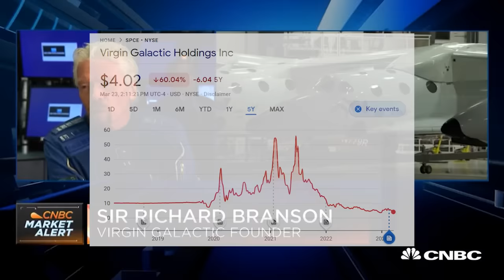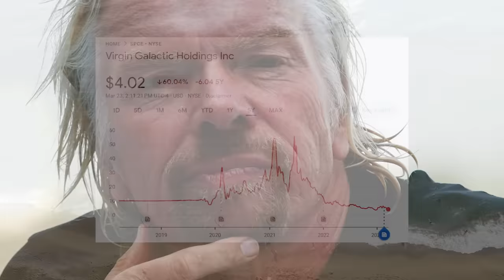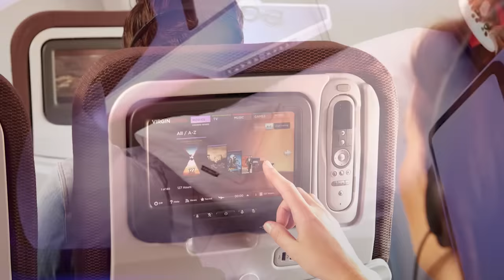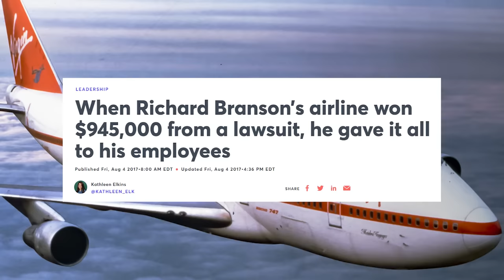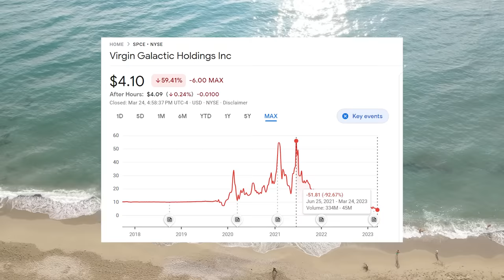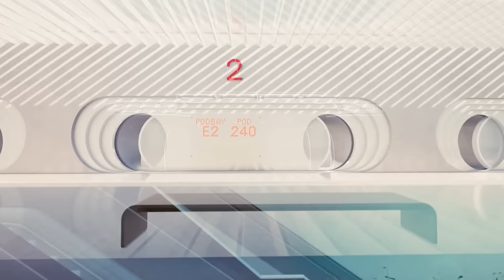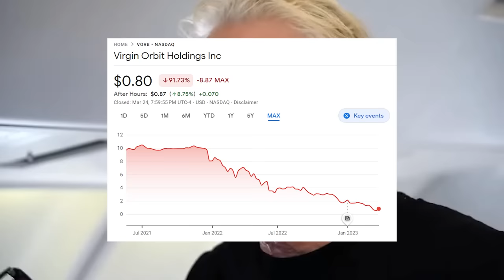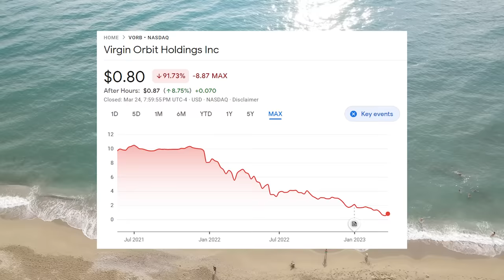The Rise and Fall of Richard Branson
Limited time: get 5 free stocks when you sign up to moomoo and deposit $100 and 15 free stocks when you deposit $1,000.

Sir Richard Branson is one of the most successful and high profile businessmen in the world. But his recent business ventures; Virgin Galactic, Virgin Orbit, and Virgin Hyperloop have become disasters.

0:00 - 3:08 Intro
3:09 - 6:37 Rise of Richard Branson
6:38 - 8:50 Virgin Galactic
8:51 - 10:44 Virgin Hyperloop
10:45 - 13:15 Virgin Orbit
13:16 Reasons for failure